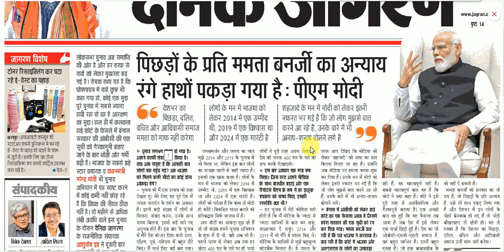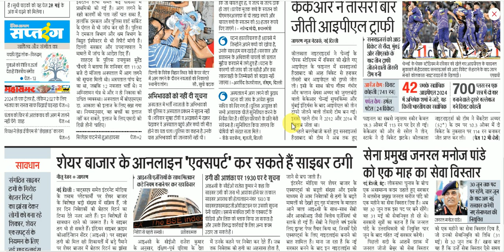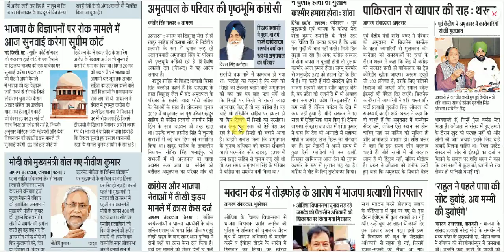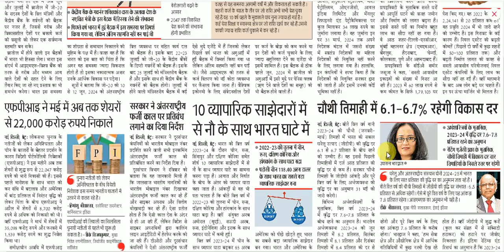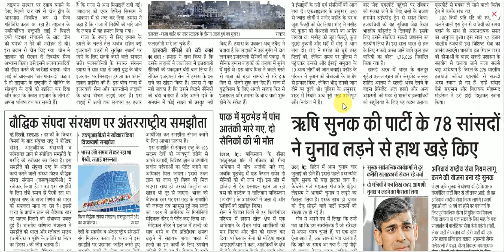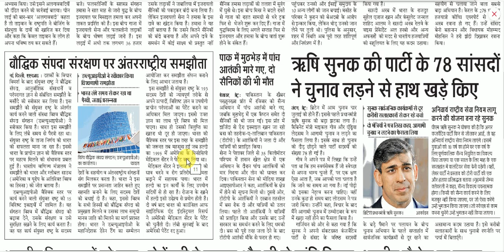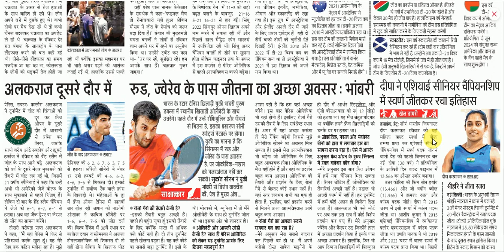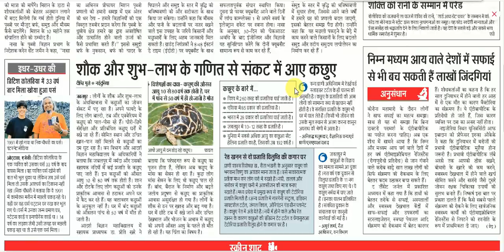27 May 2024 || Dainik Jagran Newspaper Analysis || daily news analysis || daily current affairs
27 May 2024 || Dainik Jagran Newspaper Analysis || daily news analysis || daily current affairs
dainik jagran
दैनिक जागरण
जागरण पेपर
जागरण न्यूज़
हिंदी समाचार